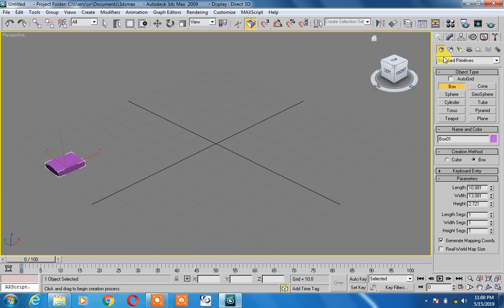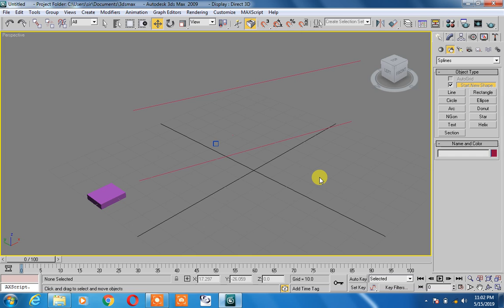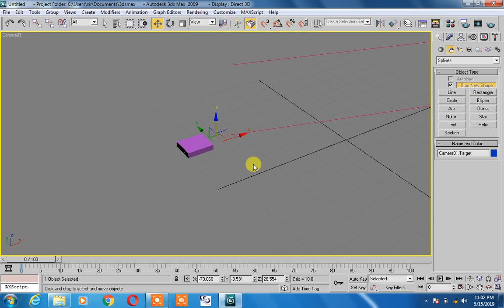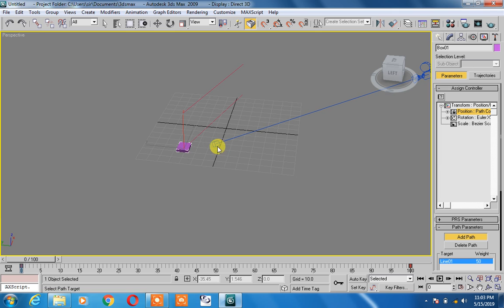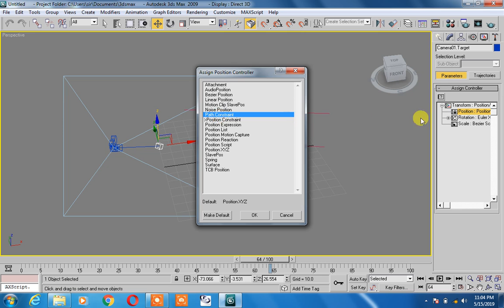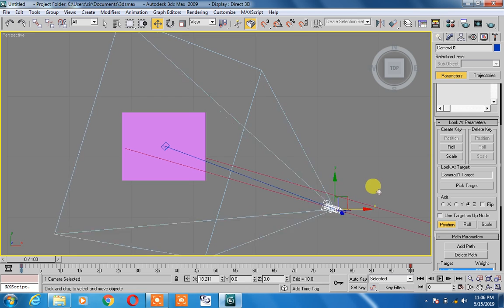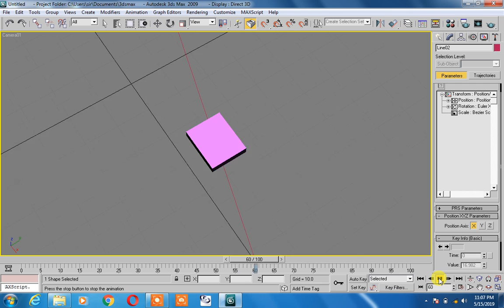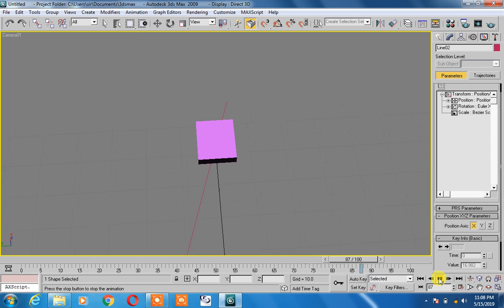how to add camera animation in 3ds max by sir majid